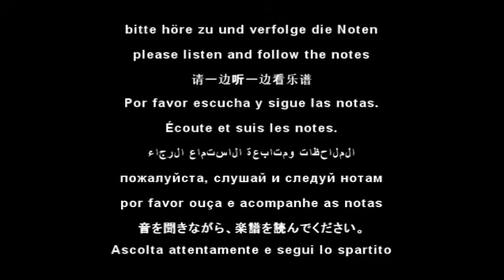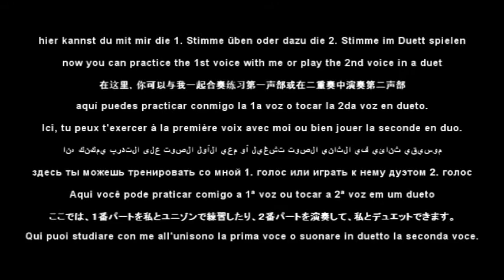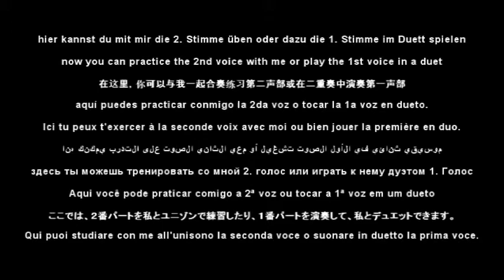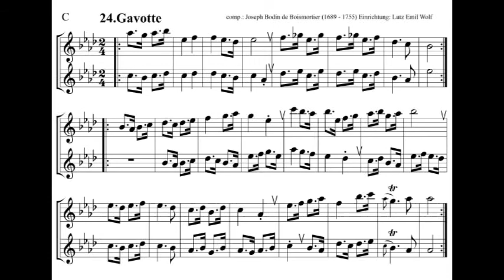24. Gavotte in C Flute Oboe Piano Guitar Violin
0:00​ Tutti  1:17​ 1.Stimme  2:24​ 2.Stimme